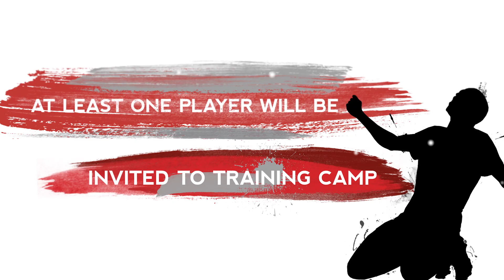SF Deltas - Open Tryouts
Our head coach, Marc Dos Santos, will be present and has promised to offer at least one player from Open Tryouts a spot in training camp for our inaugural season at Kezar Stadium in Golden Gate Park.

As you prepare, post training videos & photos using deltastryouts to have them seen by our coaching staff

All players 18 and older are eligible to register.